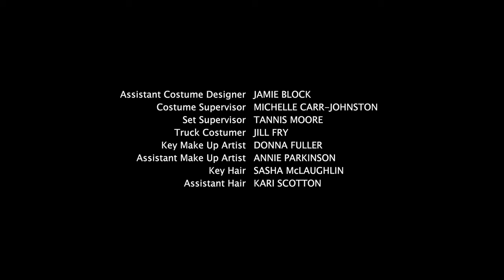Heartland - Season 11, Episode 4 - How to Say Goodbye - Full Episode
Amy and Ty prepare a wild horse for overseas transport but find it more difficult than expected. While training with Flame, Georgie is distracted by Wyatt's return.